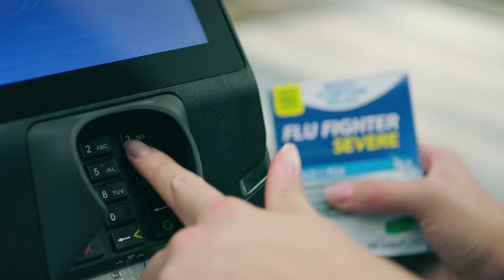Una vacuna contra la gripe es la mejor protección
No permitas que la gripe arruine tus planes. Protégete y protege a tus seres queridos con una vacuna contra la gripe. Es fácil, rápido y seguro. Para aprender más y encontrar una vacuna cerca de ti, visita TexasFlu.org.